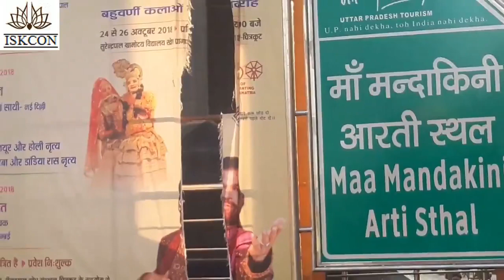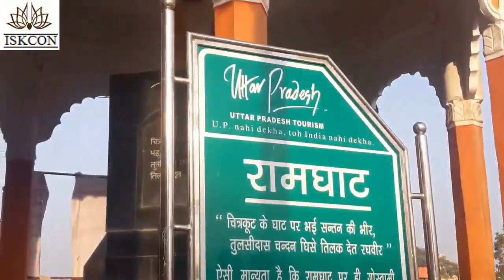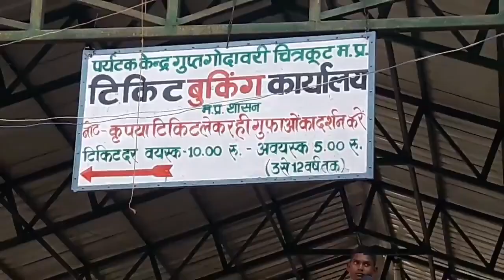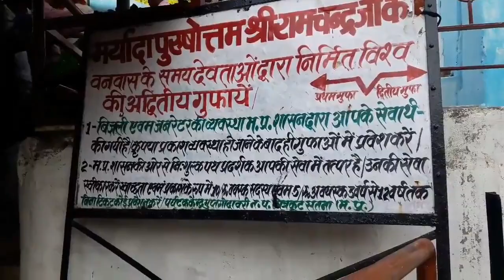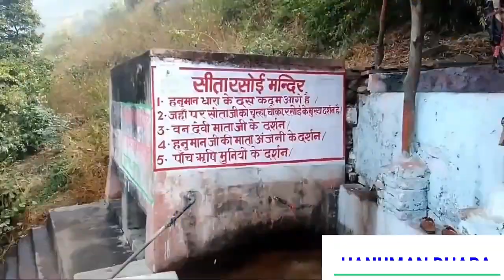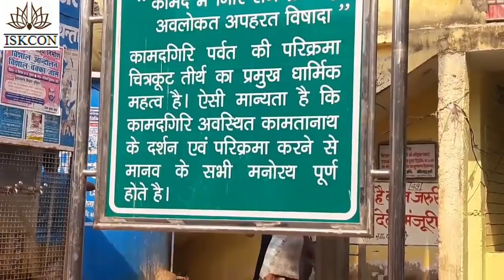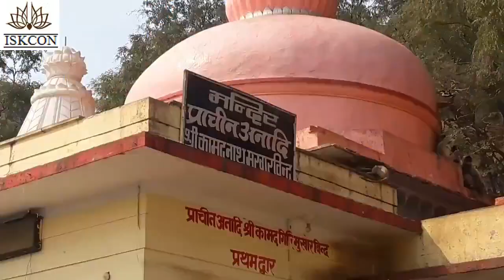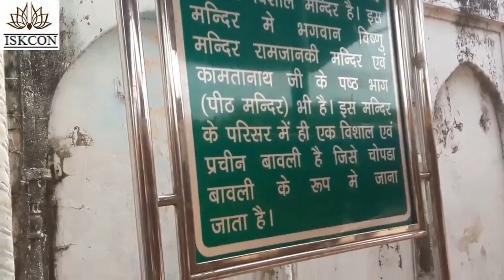Chitakoot Yatra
ISKCON Delhi
Chitrakoot yatra
28th May to 31May